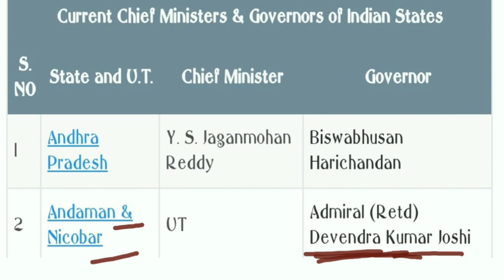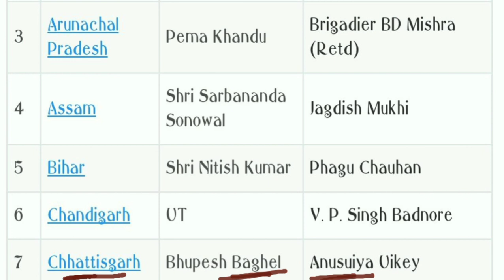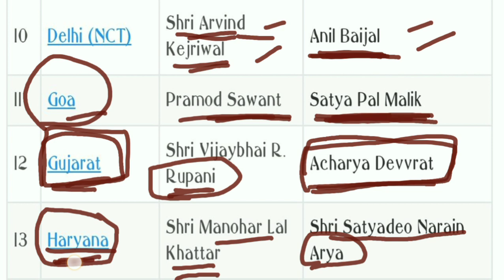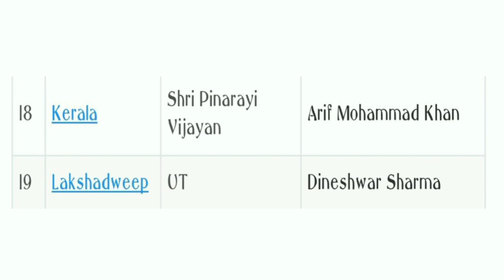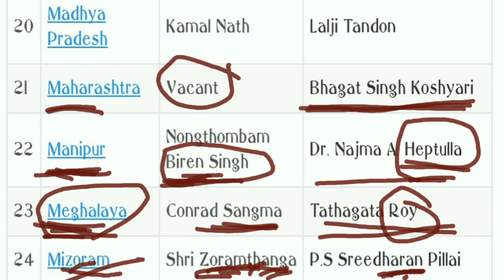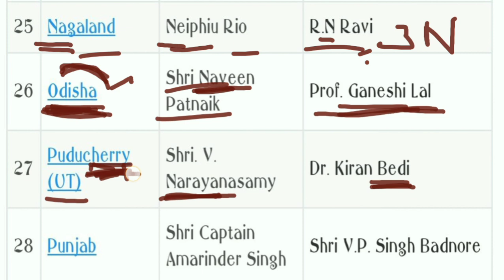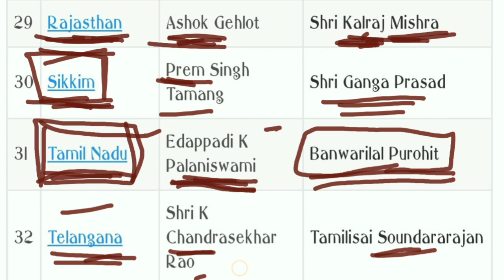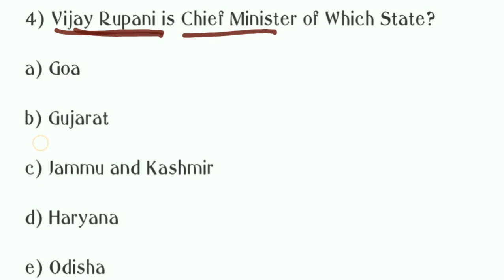Tricks to Learn Chief Ministers and Governors of Indiaभारत के सभी राज्यों के राज्यपाल और मुख्यमंत्री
Governor and cm of all states of india | governor and chief minister of all states in india 2020 | trick to learn chief minister and governor of india 2020 |
भारतीय राज्यों के वर्तमान राज्यपालों की सूची | भारतीय राज्यों के वर्तमान मुख्यमंत्रियों की सूची | भारत के सभी राज्यों के मौजूदा मुख्यमंत्री व राज्यपाल की सूची की टरिक

Team : Self Preparation